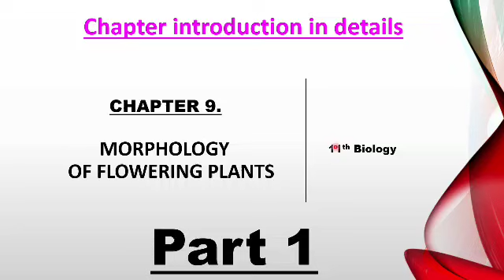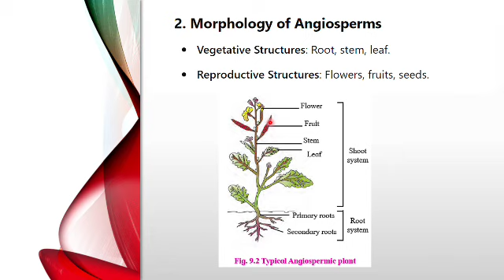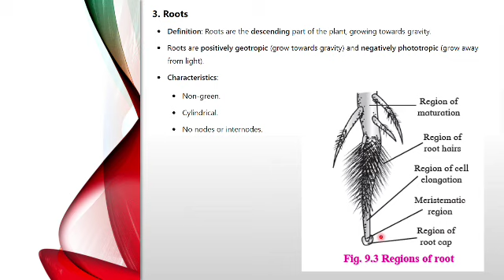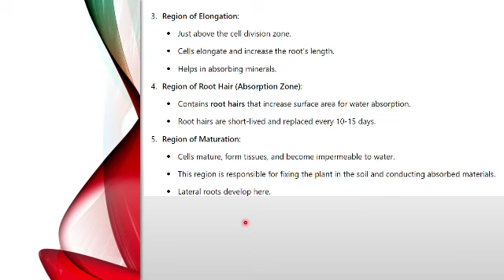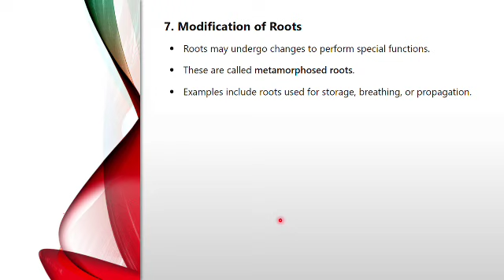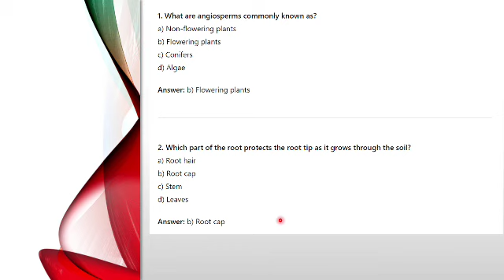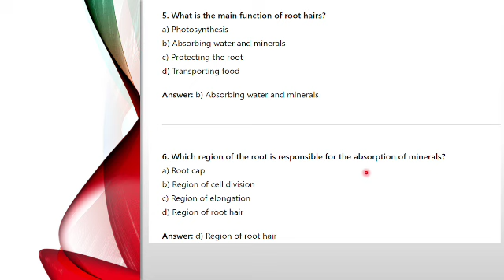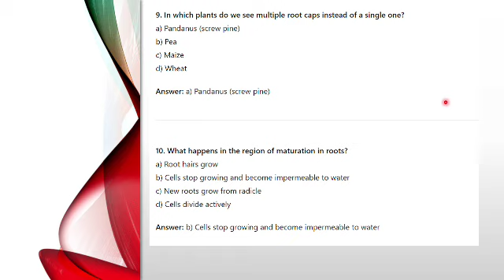Morphology of Flowering Plants CH9. Part 1? biology 11th cell division@NewIndianera@GYANLABAP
Imp Questions + Topics + Chapters for and FYSC , HSC

HSC  MH BOARD EXAM 2024 IMP QUESTIONS AND CHAPTERS

FYSC 11TH BIOLOGY IMP QUESTIONS

Classification of Bryophyta 11th 12th biology ajbiology @GYANLABAP aj plantae boardexamClassification of BRYOPHYTA 11th 12th biology ajbiology ‎@GYANLABAP

• 11th + 12th All video lectures with basic Concepts

    • Success batch 2023

• MHT-CET 2022 FREE CRASH COURSE ALL VIDEO LECTURES IN A SINGLE PLAYLIST

    • MHT-CET2022 FREE CRASH...

    • Chap.2 Human reproduction

    • part-5 ch1 Reproductio...

    • Chapter 1. Biology Rep...

8 Respiration and Circulation

    • 8 Respiration and Circ...

4 molecular basis of inheritance

    • 12 th biology Chapter ...

    • 12th new syllabus Biol...

Class 11th Biology Full chapter's series... Visit NOW. (2021)

hapter 1 Living world (2021)

    • 11th classes ,, 1.Livi...

chapter 2 systematics of livingu organisms

    • 11th class 2.Systemati...

    • Chapter 3:- KINGDOM PL...

    • 4 Kingdom animalia Ful...

Chapter 5 cell structure and organization

    • 6. BIOMOLECULES

chapter 7 Cell Division

     • 7. Cell Division